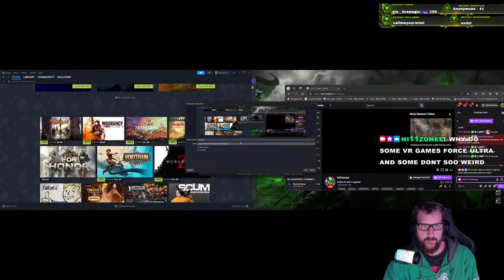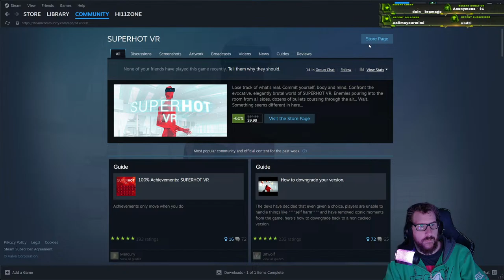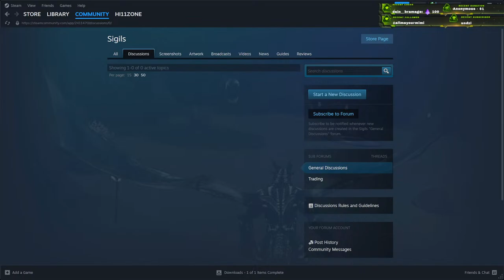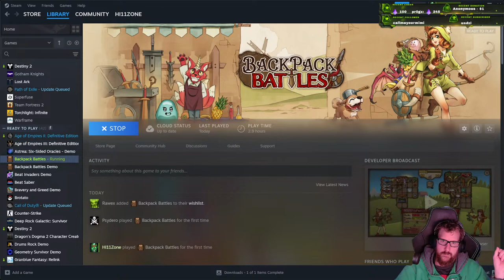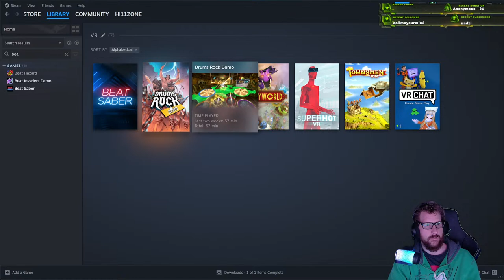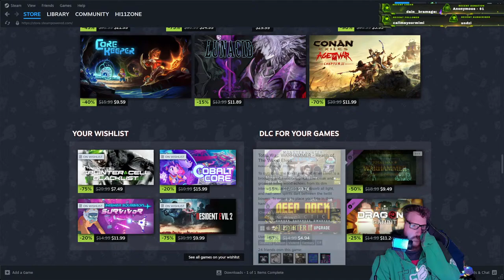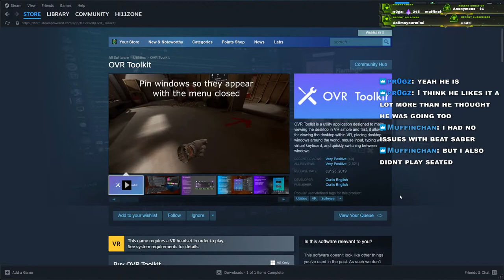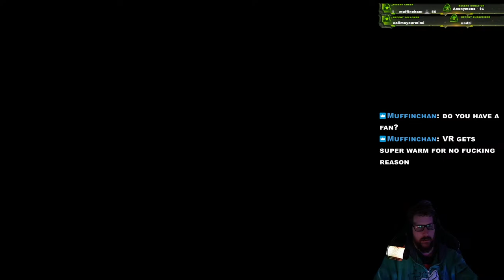Hi11Zones Live Stream